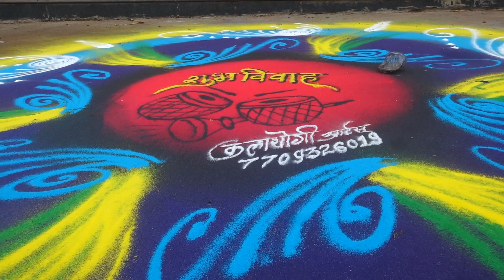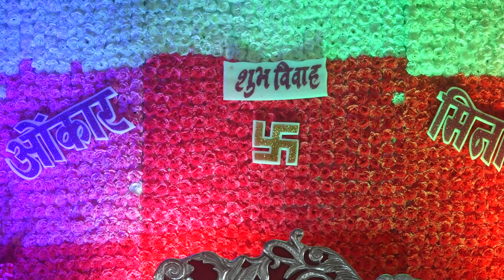Gadkar wedding part 2